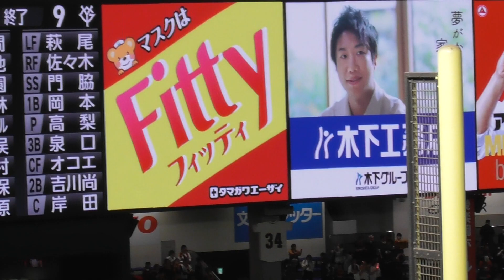勝利の闘魂こめて 本日のヒーロー 逆転打オコエ瑠偉＆移籍後初勝利泉圭輔